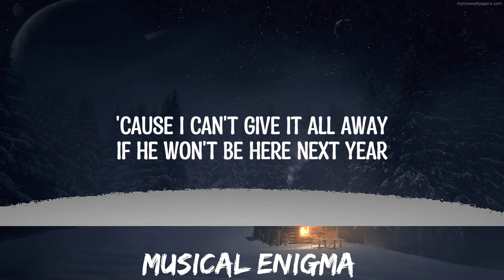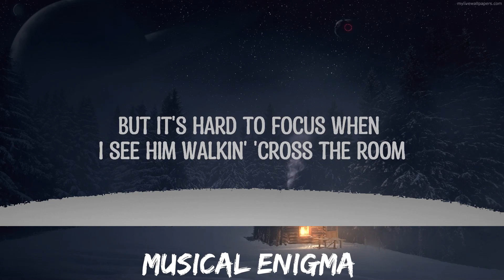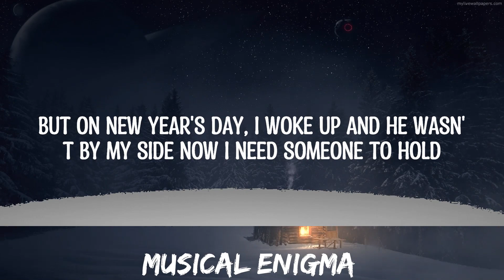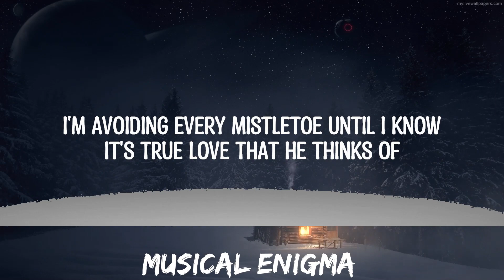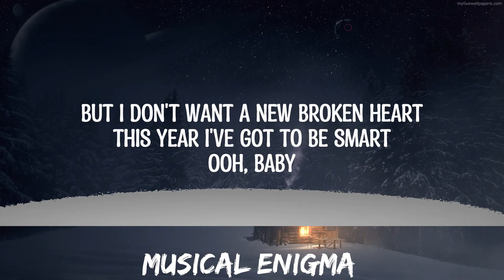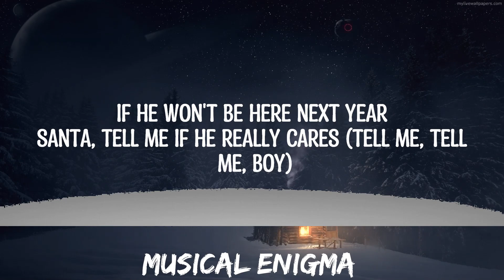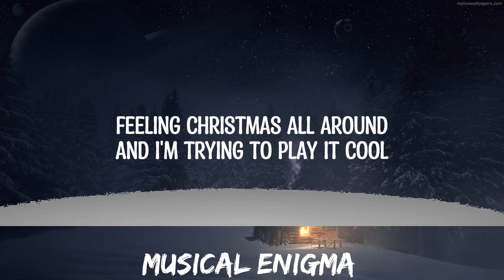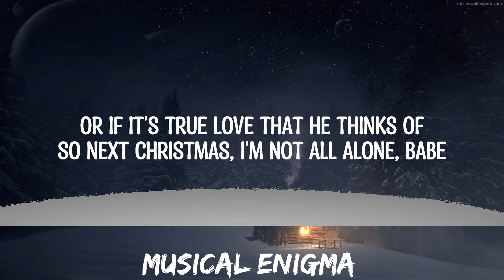30 mins | Santa Tell Me (With Lyrics) – Ariana Grande | Best Vibing Music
30 mins |  Santa Tell Me (With Lyrics) – Ariana Grande  | Best Vibing Music
30 mins |  Santa Tell Me (With Lyrics) – Ariana Grande  | Best Vibing Music
30 mins |  Santa Tell Me (With Lyrics) – Ariana Grande  | Best Vibing Music
♫ Santa Tell Me (With Lyrics) – Ariana Grande
-- Submit your track on :
✨ Support Just team:
Follow JM on:
Ariana Grande:

 / arianagrande

 / arianagrande

 / arianagrande

⏯ Lyrics:

Don't make me fall in yêu again
'Cause I can't give it all away
But it's hard to focus when I see him walkin' 'cross the room
It's true yêu that he thinks of
Fell in yêu on Christmas night (ooh, babe)
Be my fire in the cold (yeah, yeah)
Or if it's true yêu that he thinks of
I'm not all alone, babe
Santa, tell me if you're really there
On the 25th by that fire place, oh-oh-oh
Ooh, baby
If he will be, if he will be here (Santa, tell me, Santa, tell me)
Oh-oh-oh
Santa, tell me if you're really there (Santa, tell me, 'cause I really care)
Santa, tell me if he really cares (tell me, tell me, boy)
Santa, tell me if you're really there (tell me, tell me, baby)
If he won't be here next year (if he won't be, if he won't be here)
Santa, tell me if he really cares (tell me, do you care?)